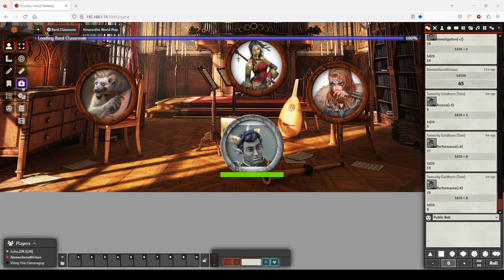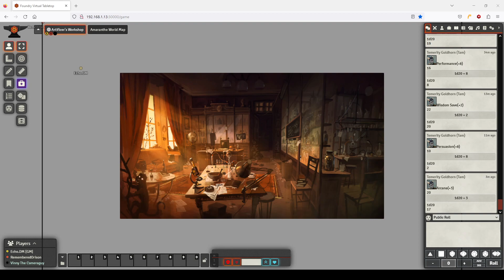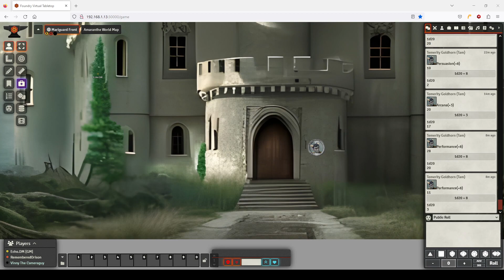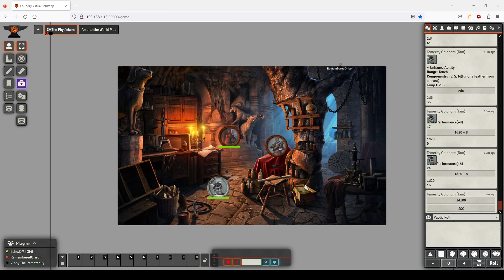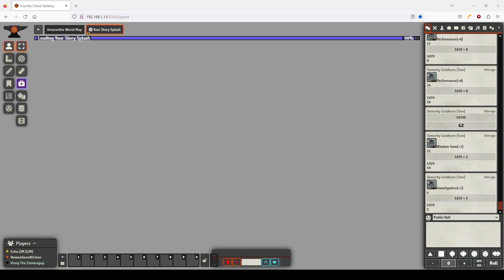From Nothing: Tam's Story - Chapter 15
Tam succeeds at saving gold!